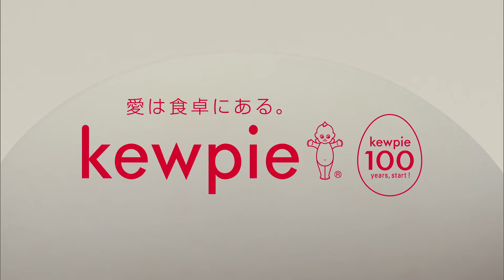【Fresh Faces #242】ブレケル・オスカル（日本茶インストラクター）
■番組概要
スウェーデンで生まれ育ったオスカル。偶然、日本茶と出会ったのは高校生のときだった。
以来、日本茶に惚れこみ21歳で来日。超難関といわれる日本茶インストラクターの資格を取得し、その普及を目指している。そもそも一般的に市販されている日本茶は、産地や生産者を区別せずブレンドしたものだ。そこで、オスカルは単一農園・単一品種にこだわり、本来産地や品種ごとに異なるお茶の香りや味を際立たせたものを扱っている。
「世界中の人たちにおいしい日本茶を飲んでもらいたい！」という強い思いから、海外に行くときも必ず急須を持って行くという。まず現地の水質を把握して、お茶を淹れてみて、どんな味がするのかを確認。実は、お茶は水次第で味が全く変わるため、その土地ごとに最適な煮沸法や茶葉の蒸らし時間まで検証するのだという。将来は、母国・スウェーデンで行われるノーベル賞の晩餐会で、ブルゴーニュの赤ワインや、スコットランドのシングルモルトのような嗜好品として、日本茶を振る舞いたいと語る。

ぶれける おすかる

1985年8月14日、スウェーデン生まれ。
2008年スウェーデンのルンド大学日本語科入学。
2010年岐阜大学に留学後、日本企業に就職。
2014年日本茶インストラクターの資格を取得し、2016年世界緑茶協会の「CHAllenge」賞を受賞。
2018年ブレケル・オスカル企画合同会社を設立し、スウェーデン初の日本茶専門家を志して現在は東京在住で活躍中。